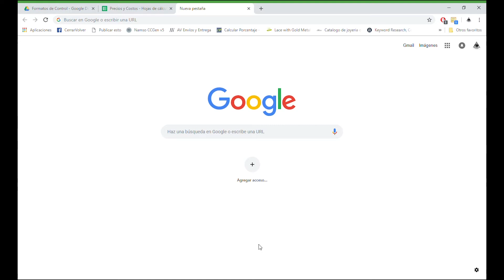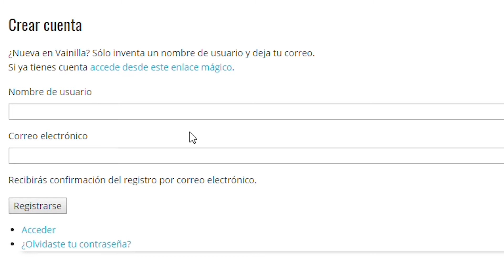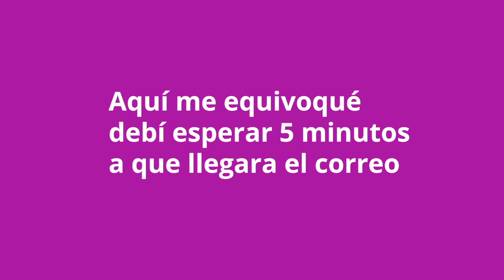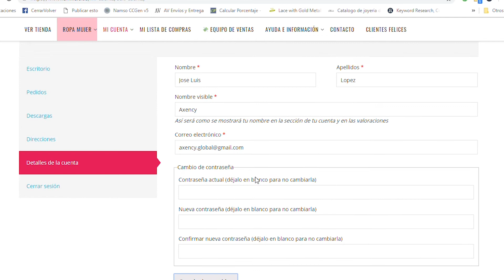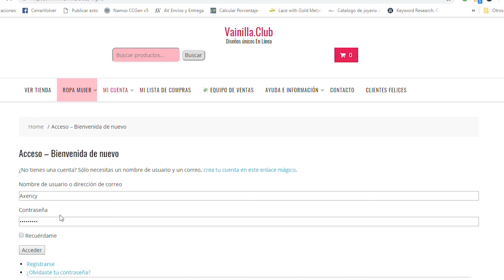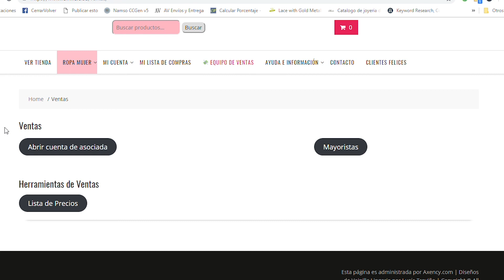Regalar y Comprar Lencería y Pijamas Online en Todas Las Tallas Diciembre 2018 - Vainilla.Club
Si estás buscando comprar lencería o pijamas este cierre de año te encantará conocer la nueva marca Vainilla.Club, son diseños hechos en México que puedes adquirir con facilidad e incluso, pedir diseños a tu gusto y medida.

Desde bralettes, bodysuits y conjuntos hasta arnés, pijamas, kimonos y vestidos.